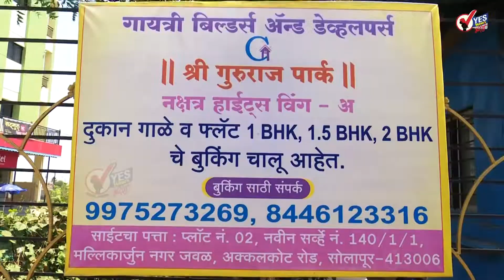महापालिकेत टँकर घोटाळा, गुन्हे दाखल होणार !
सोलापूर महापालिकेत टँकर घोटाळा उघड झाला आहे महापालिका अधिकारी आणि ठेकेदारांनी संगनमताने हा घोटाळा केला असून याबाबत मनपायुक्तांनी सखोल चौकशी केली आहे आता संबंधितावर गुन्हे दाखल करणार असल्याची माहिती मनपा पी शिवशंकर यांनी पत्रकारांना दिली. मात्र ज्या झोनमध्ये हा घोटाळा उघड झाला आहे त्या झोनमधील अधिकारी अतुल भालेराव यांना यापूर्वीच आयुक्तांनी सेवेतून बडतर्फ केले आहे